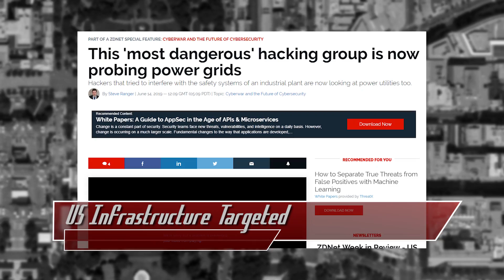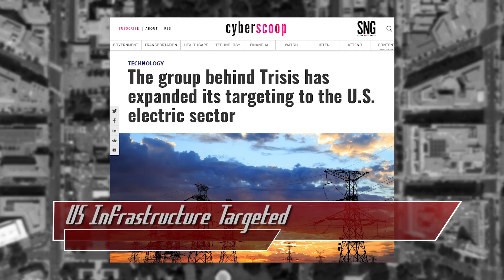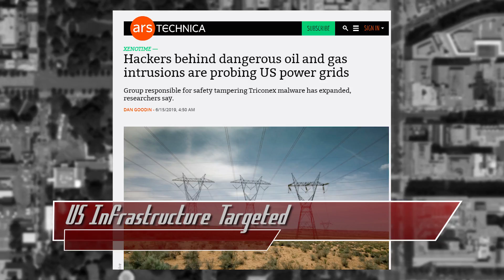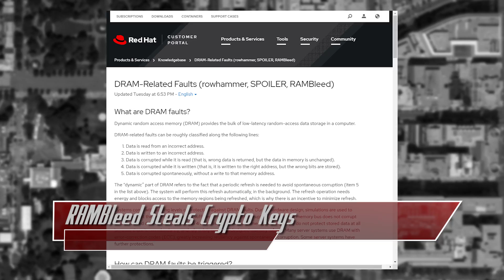RAMBleed Steals Crypto Keys; Yubikeys Recalled - ThreatWire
Hak5 -- Cyber Security Education, Inspiration, News & Community since 2005:
US Infrastructure is Targeted by attackers, RAMBleed can steal cryptokeys, and Yubikeys get recalled! All that coming up now on ThreatWire.